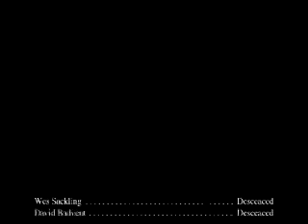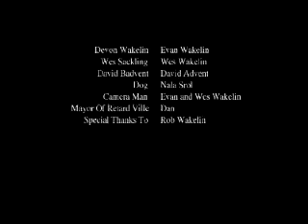The Nala Proof Fort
Nala proof fort. What more can you say?